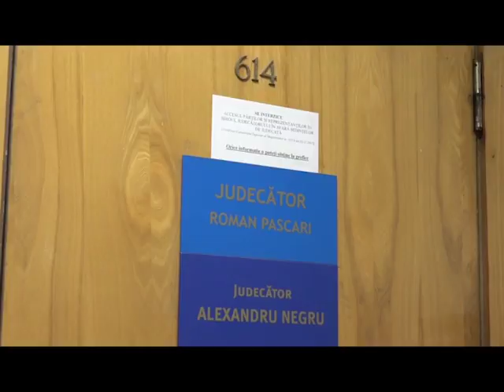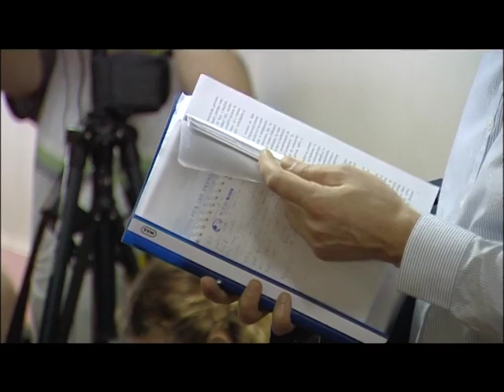CHIRTOACĂ RĂMÂNE SUB CONTROL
Fostul edil nu va putea părăsi Chișinăul încă 60 de zile